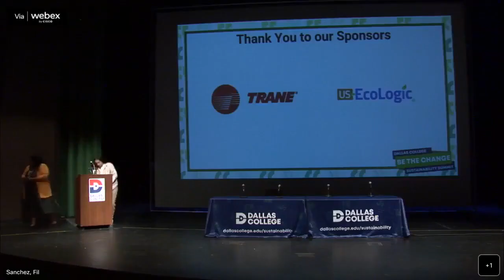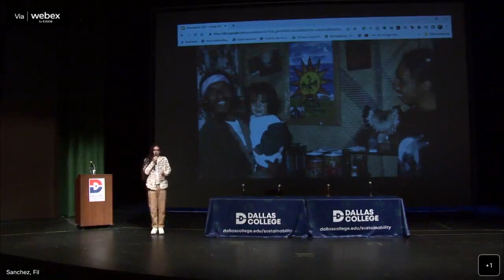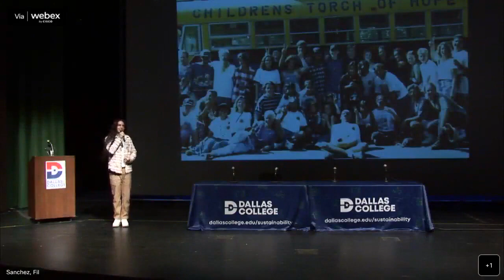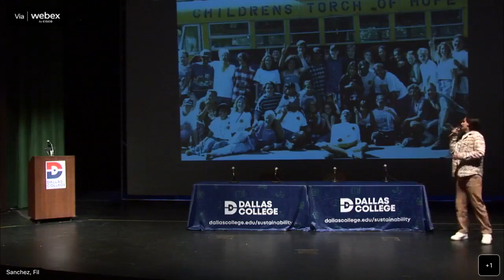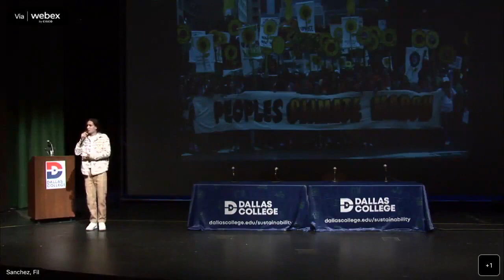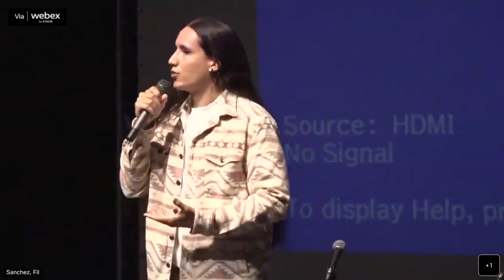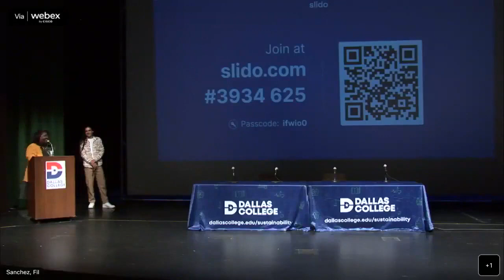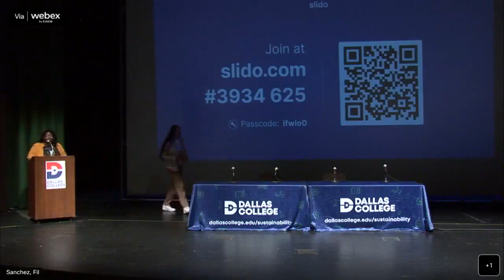Xiuhtezcatl Martinez Keynote Speaker 2022 Summit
Speaker: Xiuhtezcatl Martinez, environmental activist, author of the book Imaginary Borders. 2S03